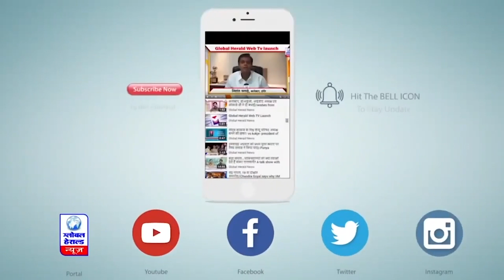जाम गेट के पास इंदौर की स्‍कूल बस पलटी || Global Herald News